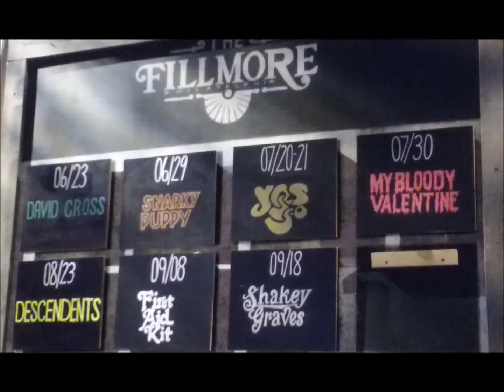Yes Live: 7/26/11 - Morrison - Rain Jam #2 and Benot David Introduces Heart of the Sunrise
Yes Live
--Date: 7/26/11
--Location: Morrison
--Song: Rain Jam #2 and Benot David Introduces Heart of the Sunrise